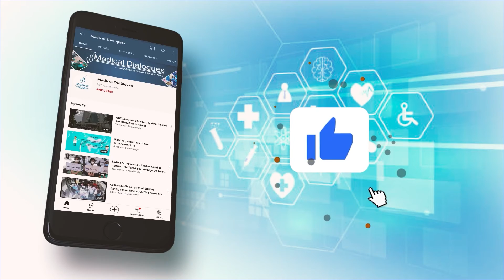Safety and Efficacy of Vildagliptin 100mg SR- Ft. Prof. Dr Aravinda Jagadeesha- (Part 3)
In conversation with Prof. (Dr.) Aravinda Jagadeesha, an eminent Diabetologist from Bangalore, India who gives us his valuable insights on the the safety and efficacy of the most common diabetes drug- Vildagliptin 100mg SR.

Vildagliptin is now present in different therapeutic doses and formulations that makes it compliant in treatment algorithms.
Vildagliptin 100mg sustained release formulation, that is bioequivalent to
Vildagliptin 50 mg BID, also displays similar efficacy and safety as the BID formulation.

Thus, safety parameters of vildagliptin at all doses have been well-studied and well-documented.